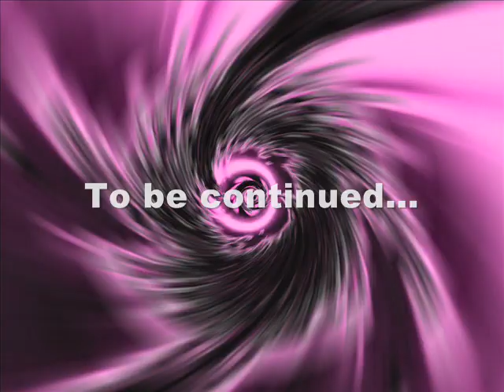Lego Doctor Who episode 2: Return of the Daleks part 1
The Doctor and his companions arrive in London in the year 4007, only to discover that the Doctor's deadliest enemies, the daleks, have awoken.

Music by Rhapsody of Fire and John Williams, sounds by Civilization 2, BBC Wales and JPOG.